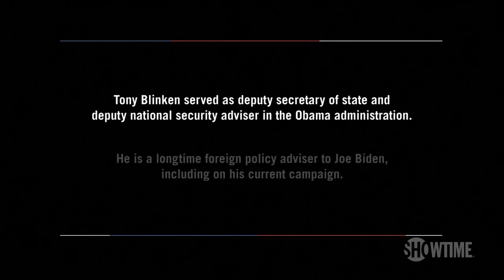Hunter Biden Situation Could Be 'Albatross Around Joe Biden's Neck' | THE CIRCUS | SHOWTIME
Alex Wagner interviews former deputy secretary of state and deputy national security advisor in the Obama administration, Tony Blinken, regarding Trump's attacks on Joe Biden and his son, Hunter Biden. Sundays at 8/7c, only on SHOWTIME.